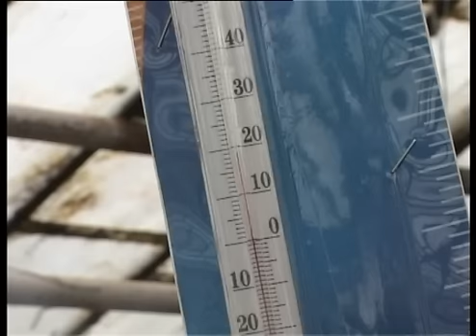Телеканал ВІТА новини 2013-04-04 Озеленення міста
Підприємство Вінницязеленбуд до озеленення міста готове, говорять його працівники. В теплицях близько 50 тисяч рослин. Їх готують до висадки на клумби. Частина квітів вже почала цвісти, решта тільки пробиваються в горщиках. Температура в теплицях близько 20 градусів, там постійно підтримується висока вологість. Висаджувати рослини на Вінницькі клумби почнуть на початку травня, коли буде тепла погода. На підприємстві побувала наше репортерка Марія Супрун. Вона продовжує тему.